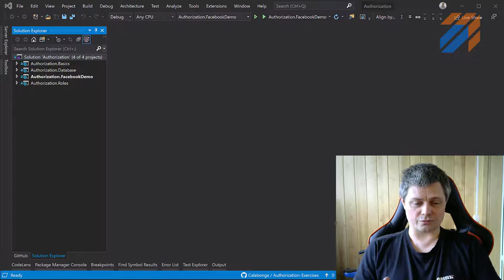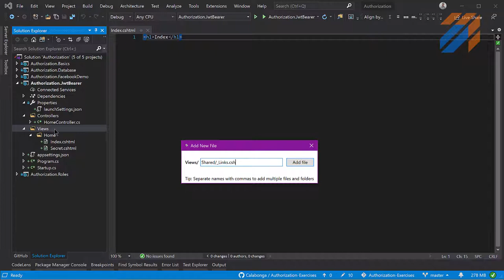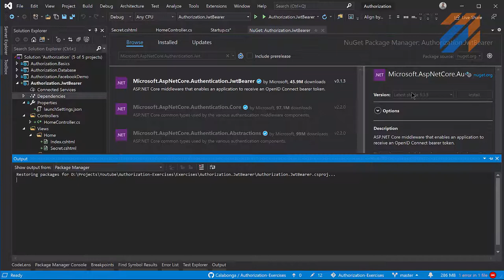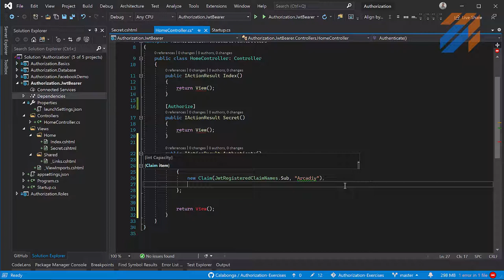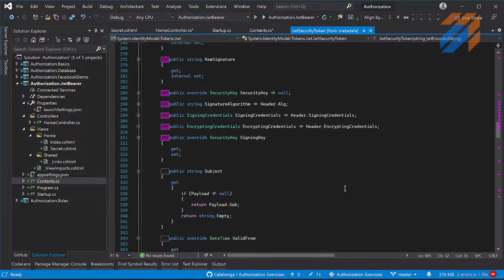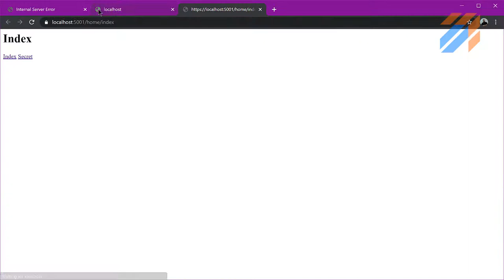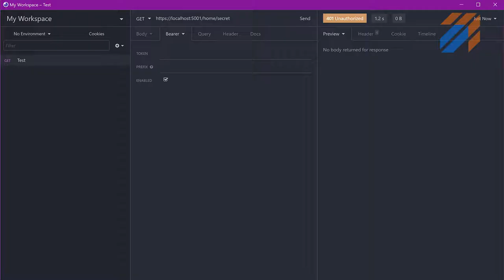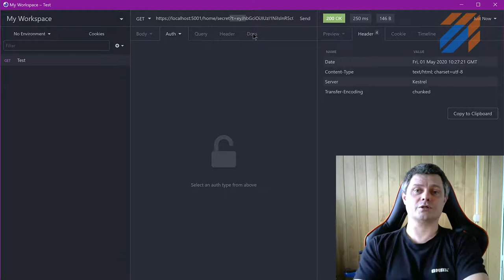Аутентификация: Используем JWT Bearer (OAuth 2.0)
ключевые понятия

В этом видео я покажу, как аутетифицировать пользователей используя стандарт OAuth 2.0. Платформа для экспериментов снова будет ASP.NET Core 3.1.

ВНИМАНИЕ: Репозиторий обновился. Теперь в ветке `master` используется IdentityServer4 с версией 4.х.х. А для сохранения исходного кода, который показан на видео создана метка (tag) - IdentityServer4_v.3.1.3, где, соответственно, используется версия IdentityServer4 v3.1.3.